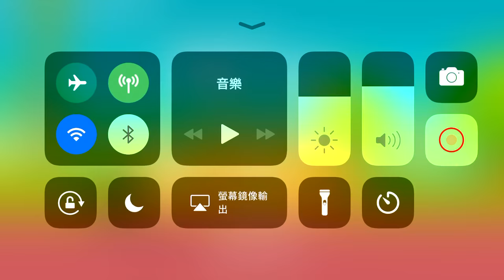Ball's Journey 你能射多遠?! 手機遊戲玩法與攻略教學!